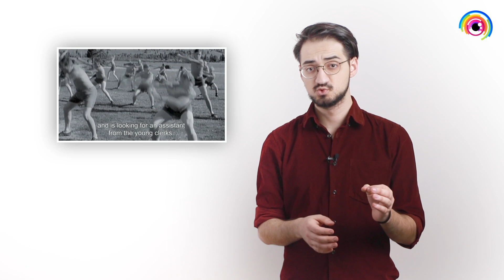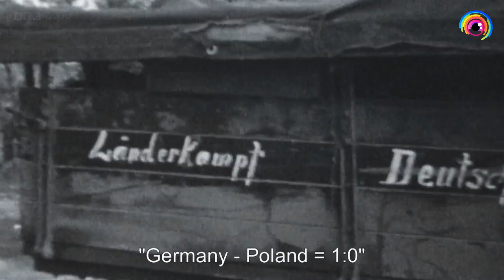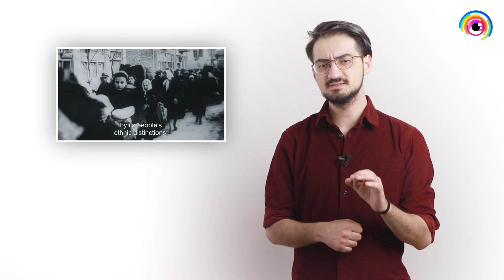Hitler'in Sağ Kolu: Heinrich Himmler | SS'in Führer'i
Meşhur ölüm birlikleri SS’in lideri, bir korku imparatorluğunun baş komutanı. Nazilerin nihai çözümünün, yani Yahudi Soykırımının en önemli uygulayıcısı. Gaz odalarının fikir babası. Savaşın başında Hitler’in sağ kolu, sonunda ise Hitler'in en büyük düşmanı.Kahverengi gömleklilerin içinden çıkan SS ile tüm Avrupa'yı korkudan titreten bir gizli imparator. Sadece SS'in değil gizli polis teşkilatı Gestapo'nun da lideri. Nazi partisinin en önde gelenlerinden. Toplama kamplarının ilk kurucusu. Gaz odaları fikrini ortaya atan bir cani. Milyonlarca Yahudinin doğrudan katili. Aryan ırk takıntısı ile Hitler'i dahi aşan bir deli. Barbarossa harekatının başındaki adam.

Reichstag yangını ile Hitler yükseldikçe o da yükseldi. Bir darbe girişimi ile başlayıp, ikinci dünya savaşının kaybedilmesi sona eren, soykırımla süslenmiş bir siyasi hayat.

Ayrıca olumlu-olumsuz fikirlerinizi yorum olarak paylaşmanız, like ya da dislike atmanız da bizim için değerli.